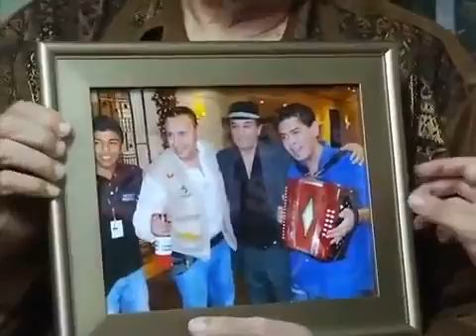Aniceto Molina & César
Noticias 4 Vicion El Salvador